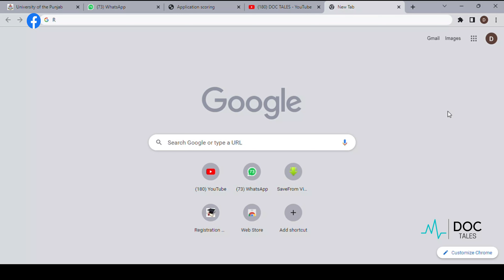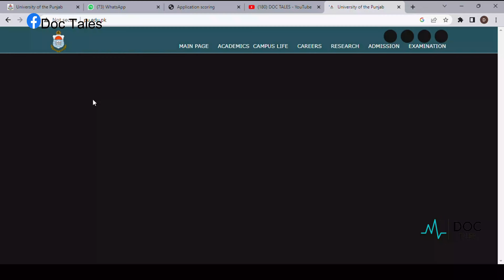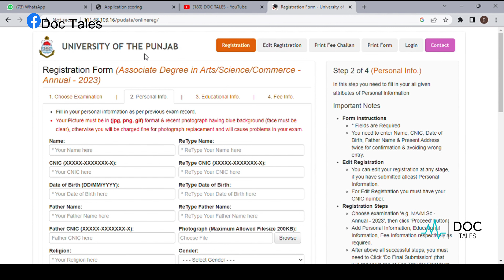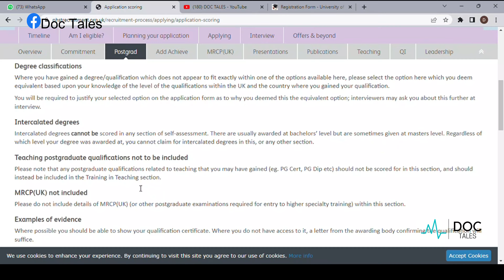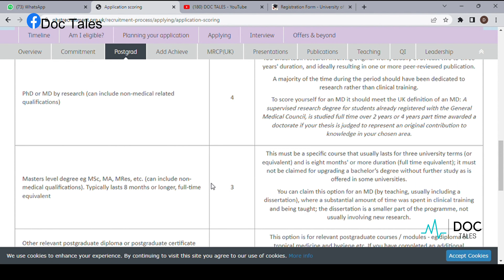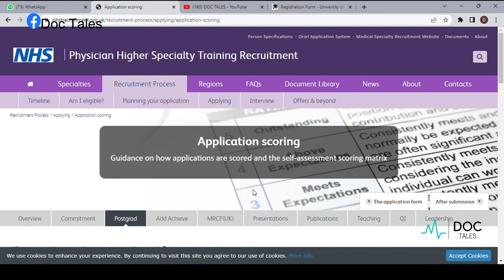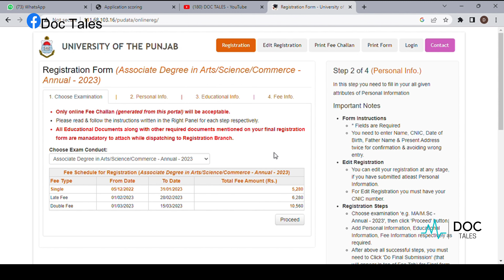BSc English During MBBS REGISTRATION OPEN | Policy update regarding BSc marks in PLAB/MRCP